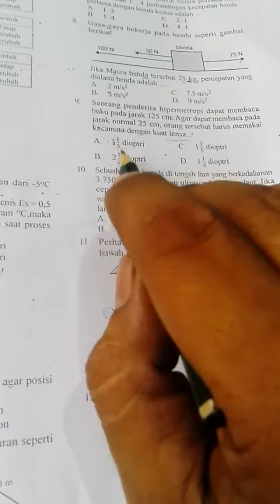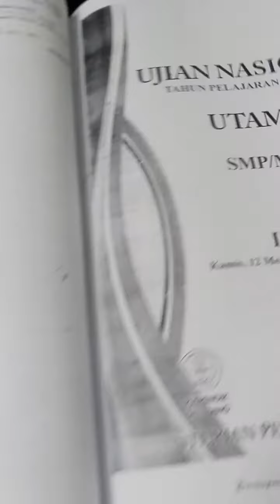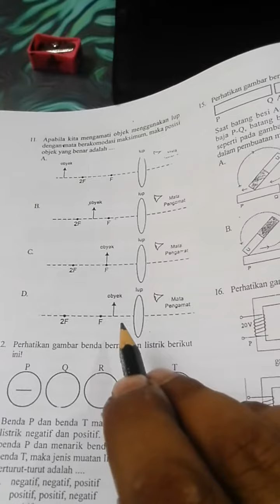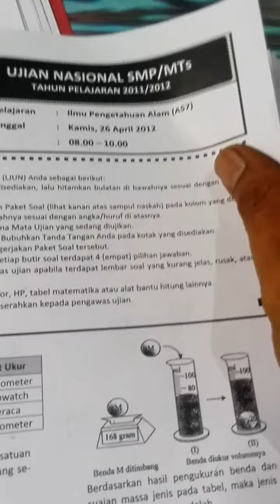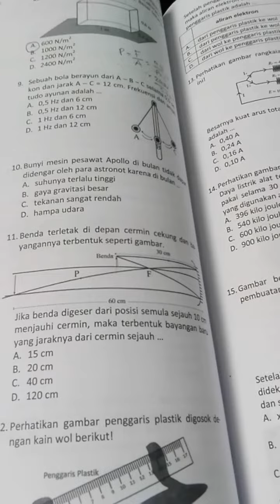Soal Pembahasan UN Lensa Optik Cahaya SMP - Senopati Center! Persiapan UN IPA SMP ke #12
Persiapan UN 2017, berisi tentang tipe soal UN yang meliputi lensa, cahaya dan alat optik dari tahun ke tahun akan kamin kupas tuntas.